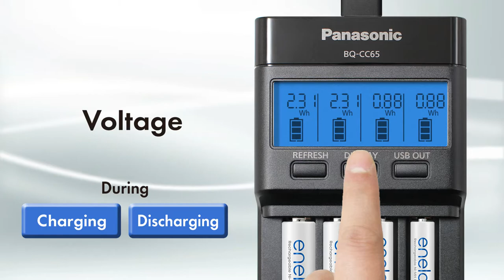eneloop | BQ-CC65 Charge and Discharge information [Panasonic]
BQ-CC65 is the most advanced, professional charger in our lineup.